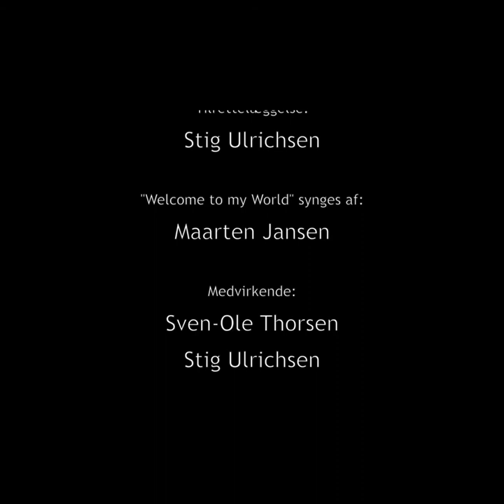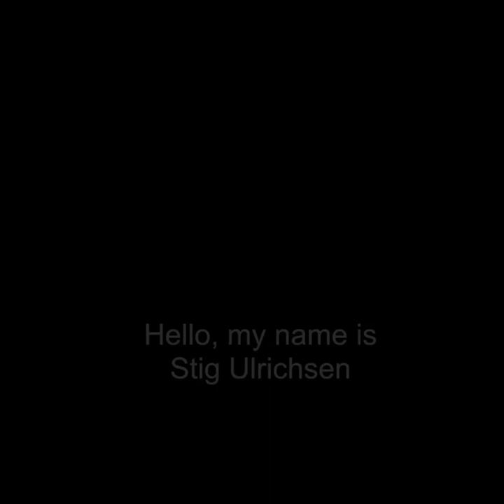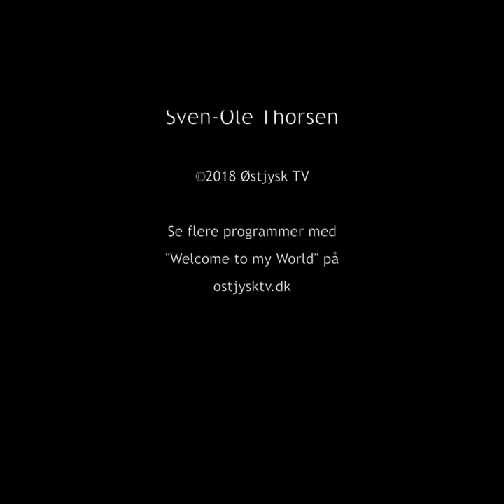Sven-Ole Thorsen full intetview by Stig Ulrichsen for Danish TV with English Subtitles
Listen to Actor Stuntman Producer & Author Sven-Ole Thorsen talk about his long life and about his work in the Spirt and Film industries, as String man, world strongest, about his work on over 16 films, about his friendship with Arnold Schwarzenegger, Lou Ferrigno, Sharon Stone and many more...